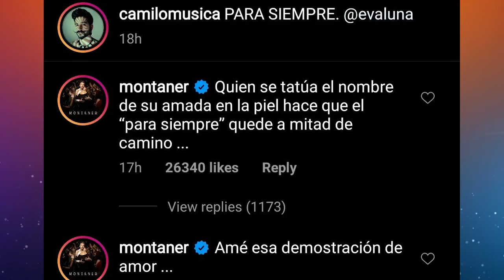La VERDAD OCULTA Detrás Del TATUAJE de Camilo Echeverry 😳